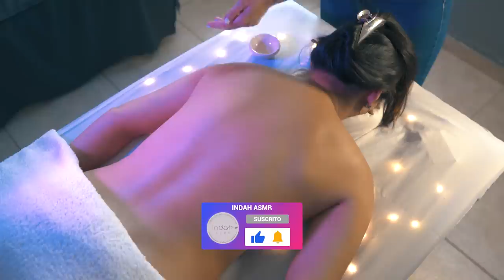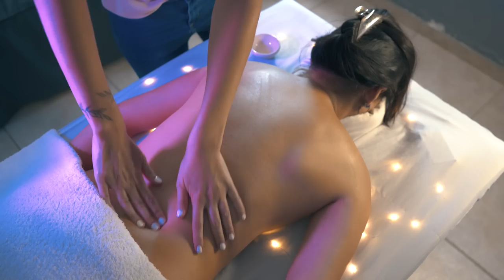ASMR | Back massage • Masaje sensorial con cristales y otros elementos 🧡 ASMR en español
Volvimos este 2023 con un masaje súper sensorial con distintos elementos, entre ellos nuestras amados cristales y las manos mágicas de Romi.

Recuerden que más allá de la técnica en si, con este masaje buscamos generar sensaciones, sonidos, susurros que generen ASMR en el espectador

Esperamos que les guste, que duerman muy bien esta noche
Y que nos ayudes con un like⭐

Somos INDAH
Y hacemos esto con mucho amor